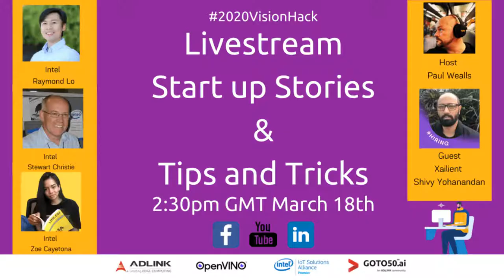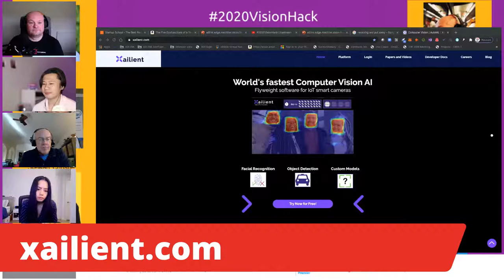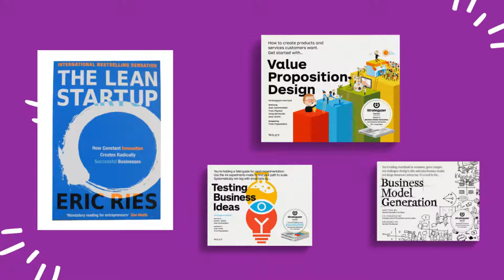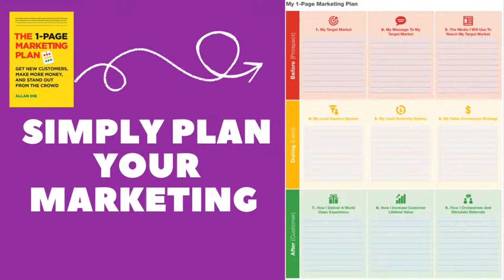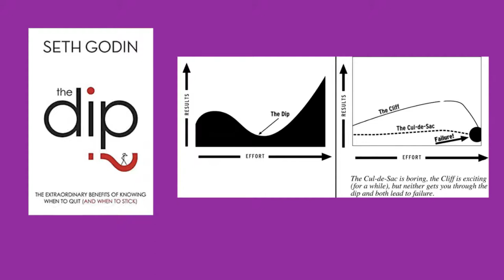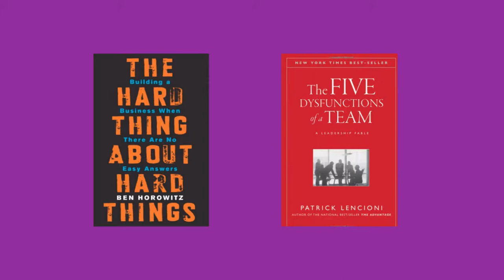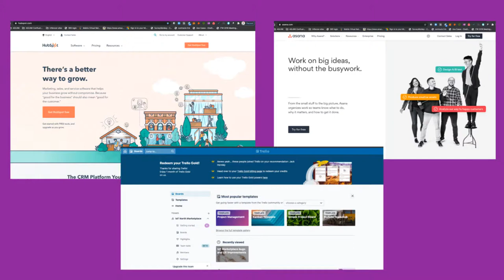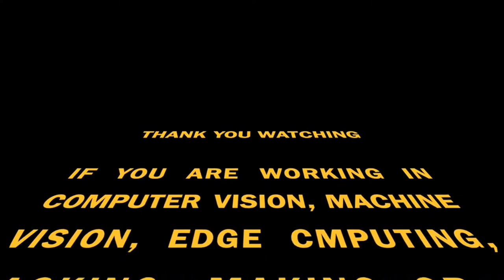2020VisionHack Livestream - Prototype to Start Up Panel discussion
To support the 2020visionhack teams that are building their computer vision prototypes and to share some experiences and war wounds, in moving from prototype to start up or new product, we have brought together a panel of experienced people to share some of their stories, recommended tools and processes to be agile and successful. Joining your host ADLINK's @Paul Wealls, Intel @Zoe Cayetona, Intel @Raymond, Lo, Intel @Stewart Christie and special guest @ Shivy Yohanandan from Xailient Australia